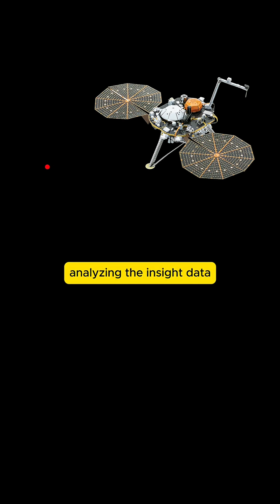MARS: The Ghosts of Failed Planets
Scientists have discovered that at depths reaching up to 1,550 km below the surface of Mars, numerous mysterious structures, each up to 4 kilometers in diameter, lie hidden at various altitudes.